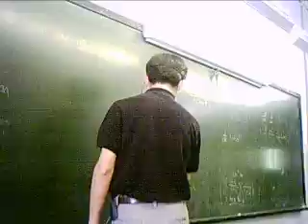5a04 in action (RS)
look at what we happened when it's RS. :P